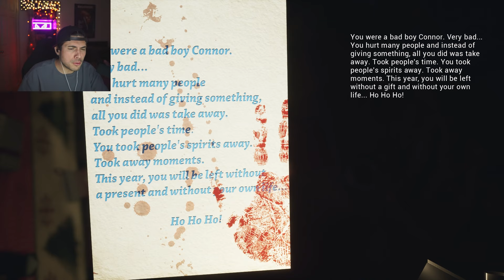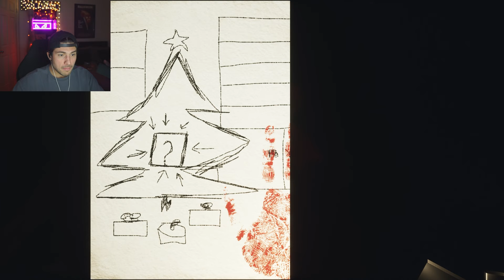WHY IS SANTA CLAPPING MY CHEEKS IN JANUARY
PRETEND I POSTED THESE CHRISTMAS GAMES IN DECEMBER